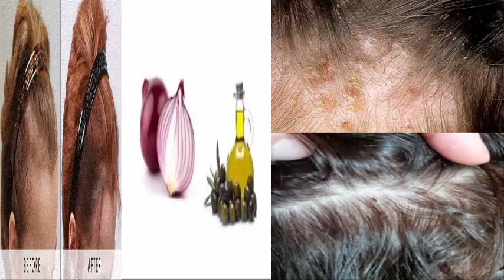hair growth /balon ko gana or lamba kry/lice,fungus remove with onion